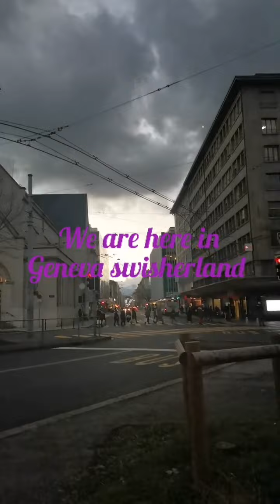from megeve to Geneva swisherland🚞🚕🚕